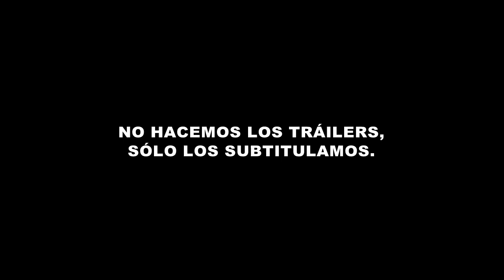Tráiler Honesto: 300 (Honest Trailer: 300 - Subtitulado Español)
Versión subtitulada de los Honest Trailer del canal Screen Junkies.
Recuerda que nosotros no hacemos los vídeos, sólo los subtitulamos.